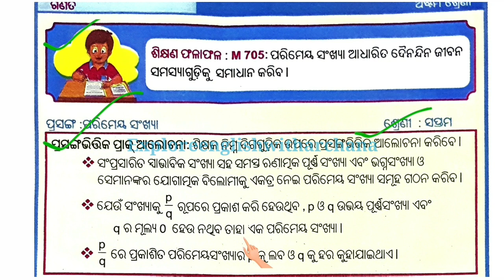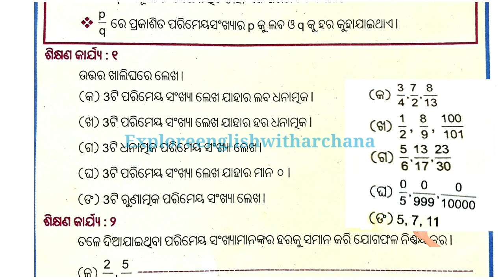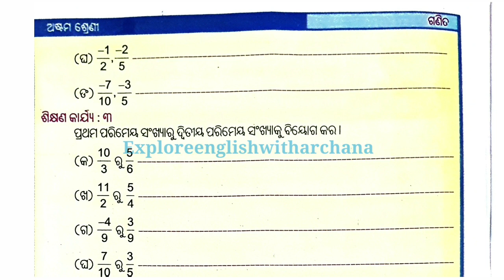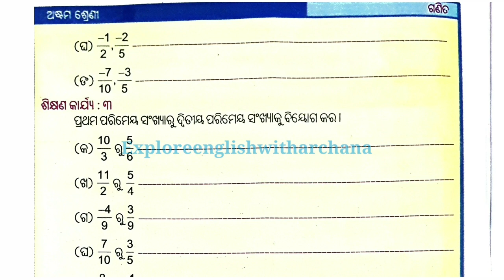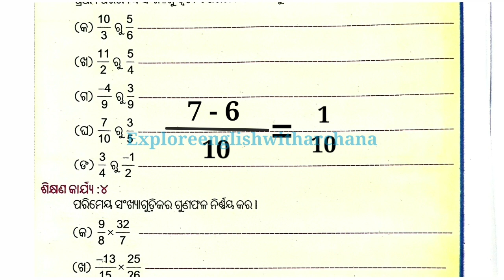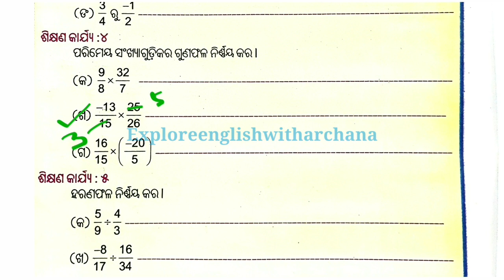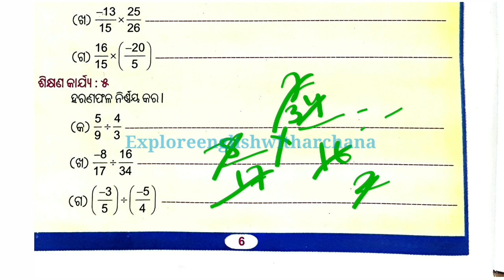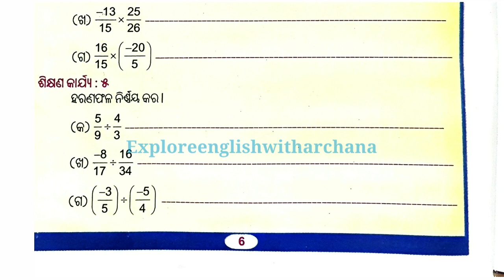LRP Class 8 Math | 8 Class Math Activity 1-4 LRP 8 class Math activity 1 - 4 ଅଷ୍ଟମ ଶ୍ରେଣୀ ଗଣିତ